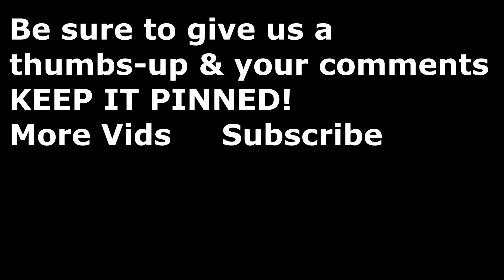INTRODUCING THE PINNED ENDURO AMBASSADORS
We hook up with our Pinned TV race Ambassadors, Katie Wakely & Harvey Rollason. We explain exactly what the brand ambassador thing means, interview and ride with them both at the fabulous off-piste trails of the Forest of Dean, whilst struggling to keep up.